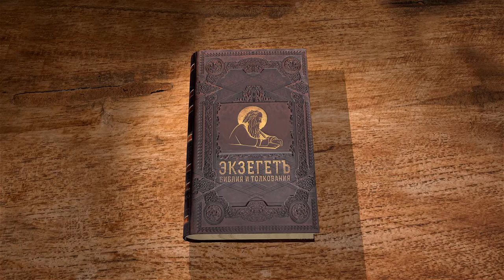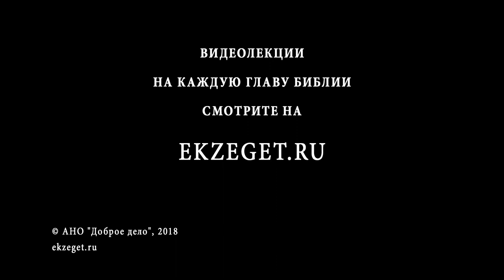Исход. Глава 24. Андрей Солодков. Ветхий Завет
Израильский народ принимает Завет с Богом. Жертвоприношение как подкрепление Завета. Моисей восходит на Синай, дабы получить каменные скрижали от Господа.